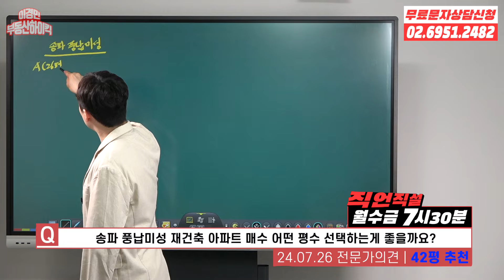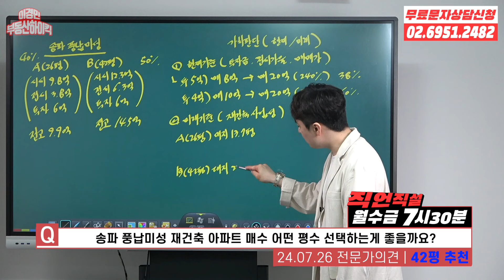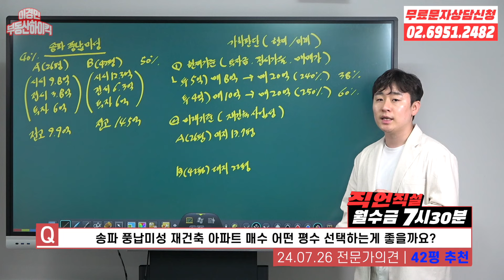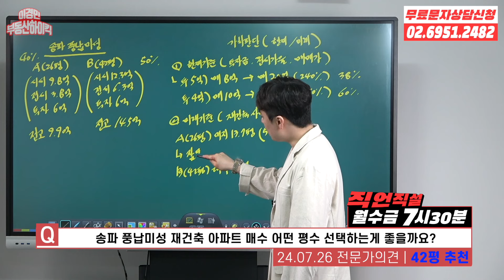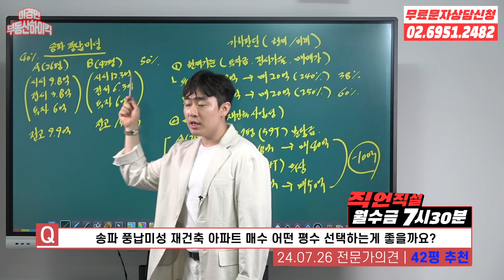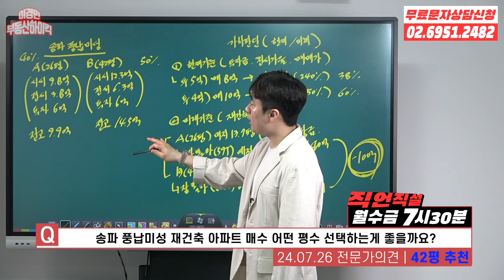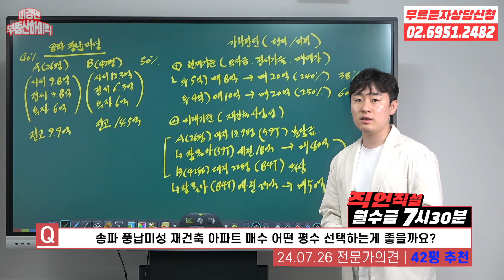지금 아파트 매매 선택 잘 해야 됩니다 | 이경민의 부동산하이킥(이경민 부동산 전문가)(부동산 고민 상담 강의) 강남 재건축 아파트 부동산 투자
주요내용
부동산 투자 고민을 부동산 강의 형식으로 풀어드리는 직언직설 입니다.
오늘의 사연자는 송파구 풍납동 미성맨션 아파트 투자금액이 동일한데 26평 , 42평 중 어떤 평형에 투자해야 할지에 대한 질문 이었습니다. 42평이 더욱더 매력적이라 추천을 드렸습니다.
우선 재건축은 현재가치 뿐 아니라 미래가치를 판단하고 접근해야 합니다.
집값이 크게 반등되었다 하더라도 투자금액이 적게 들어간다면 그 시기 또는 그런 아파트를 투자해야지 투자수익률이 극대화 됩니다. 특히나 전세금 또한 증액 되기에 투자금액이 회수되어 더욱더 수익률이 커지게 됩니다. 또한 전세가율이 높아지는 시기 또는 그런 해당 아파트로 접근해야 합니다. 그리고 얼만큼 저평가 금액인지 고평가 금액인지 비교분석후 접근해야 합니다. 또한 미래가치를 판단할땐 재건축 사업성을 검토해야 합니다. 다만 사업시행인가 및 관리처분인가가 진행되지 못한 초기 재건축은 사업성 검토가 까다로울 수 밖에 없고 확실하지도 않습니다. 다만 현재 기준에서 적정시세를 판단하고 적정 수익과 비용을 산출하여 분담금을 산출해야 합니다. 결국 본인이 보유하고 있는 토지로 얼만큼 일반분양에 기여하는지 기여한 금액이 크다면 분담금은 줄어들거나 오히려 청산금을 받을 수 있게 될겁니다. 분양가 상한제 폐지되었다 가정하고 주변 아파트인 잠실 올림픽파크 아이파크 아파트 기준으로 일반분양가를 책정하여 산출해봤더니 26평 대지 13.7평으로는 59타입 신청이 가능하며 2억대라는 분담금이 발생될 것으로 보입니다. 반대로 42평 아파트 대지지분은 22평으로 84타입 신청시 무상으로 취득이 가능할 것으로 보입니다. 또한 향후 10년뒤 대세상승장 정점기 59타입과 84타입의 신축 아파트 매매가격은 각각 40억 / 50억으로 상승될 가능성이 있습니다. 통화량 증가 및 직전 대세상승장 시기 상급지 아파트 최고가 그 이상만큼 다음 대세상승장에 거래되기 때문입니다. 지금 매매가격 차이가 2.5억 밖에 되지 않지만 향후 10면뒤 매매가격차이는 10억 정도 날 것으로 보입니다. 결국 미래가치 또한 42평 아파트의 가치가 훨씬 클 수 밖에 없습니다. 재건축 아파트 투자할 때 반드시 유념하여 투자하셔야 합니다